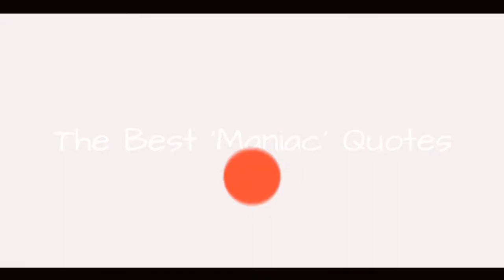The Best 'Maniac' Quotes 💯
Maniacis not only one of the most bizarre shows on Netflix, but it's one of the most bizarre stories ever committed to screen. Starring Jonah Hill and Emma Stone as... a lot of people, really,Maniacis peak TV at its highest peak, and we couldn't be happier or more thankful that it exists.
ThoughManiacis only a 10-episode limited series with no plans to return, in those 10 episodes the series managed to fundamentally change the way we see TV, and it did it all while being funny, strange, tragic, and brave. Buried within its weirdness are some of the most quotable lines of any series, whether they're deep and profound or funny and quirky.
So let's fire up GRTA, take pill C, and rank the best Maniac quotes.
...more
0:00 - Intro
0:00:08 - Horse
0:00:17 - Sounds Stupid
0:00:24 - Unique Accent
0:00:34 - Hypothesis
0:00:44 - The Mind Can Be Solved
0:00:51 - My Reality...
0:01:00 - Soviets
0:01:09 - People Leave
0:01:18 - Too Good
0:01:27 - I Don't Matter
0:01:36 - My Mind
0:01:45 - Families